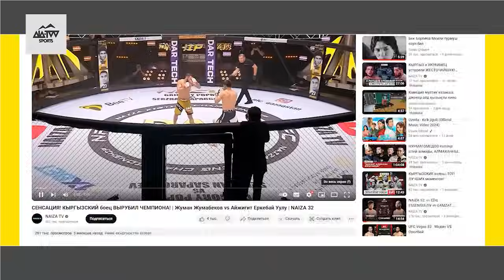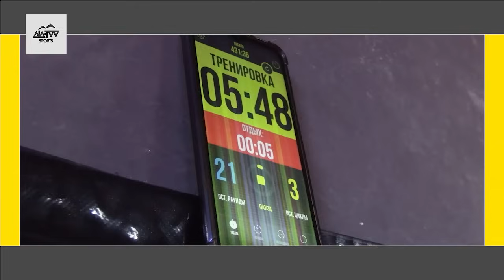БУЛ МУШКЕРЛЕР UFCге БАРА АЛАБЫ? | 2 - БӨЛҮМ